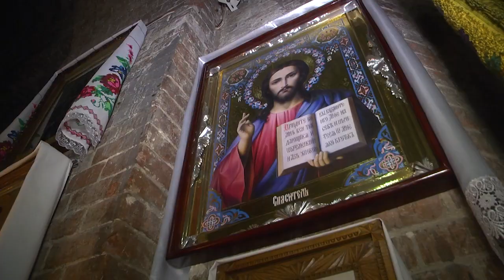2023-01-19 г. Брест. Праздник Крещения. Новости на Буг-ТВ.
Только открытая душа способна понимать и ощущать чудеса.В день Крещения человек входит в благодатную стихию освящения водного естества. Поэтому, набирая святую воду, следует помнить, что это не народный обычай, а соприкосновение с великой святыней. Освященная вода приносит исцеление для души и тела человека верующего. С праздником Вас, дорогие брестчане. А я, Анастасия Мелишкевич, желаю вам хорошего завершения дня вместе с каналом «Буг-ТВ».  Пусть в ваших домах будут новости только добрыми, здоровья Вам и Вашим близким!